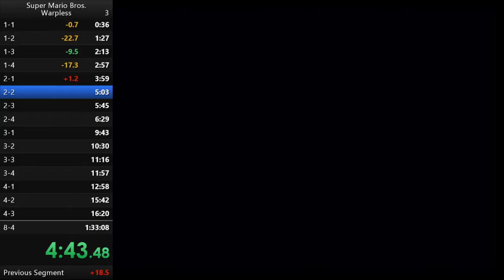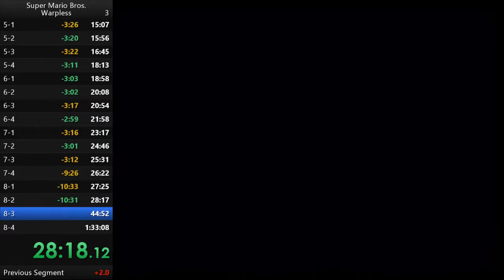Super Mario Bros: Speedrun 1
This is a speedrun of Super Mario Bros. It was recorded using a Super Nintendo which was captured by my laptop. (I'm not using a microphone just yet)

The run officially clocked in at 32:18.36